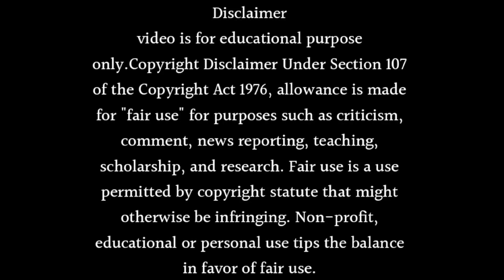IPKKND Season 4 Release Date Revealed - Brace Yourself for Sanaya Irani's Sizzling New Show!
New Show
Hi

About this video Dosto Is Video Me Maine Aapko IPKKND Season 4 Release Date Revealed - Brace Yourself for Sanaya Irani's Sizzling New Show! Ummmed Hai Ye Video Aapko Bahut Pasand Aayegi.

Topic Cover
ipkknd 4
iss pyaar ko kya naam doon 4
star plus
ipkknd
barun sobti
ipkknd season 4
sanaya irani
khushi
is pyaar ko kya naam doon season 4
sanaya irani new show
is pyaar ko kya naam doon season 4 coming soon
iss pyar ko kya naam doon
barun sobti new show